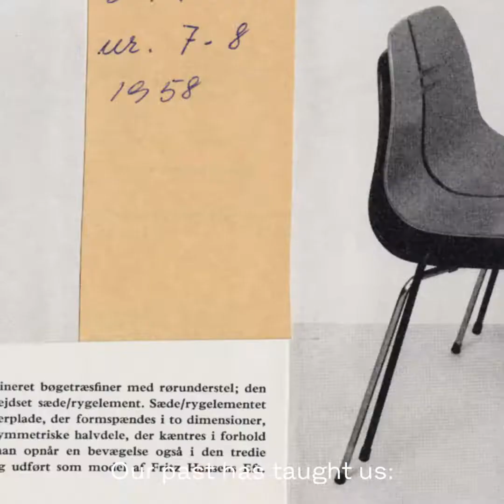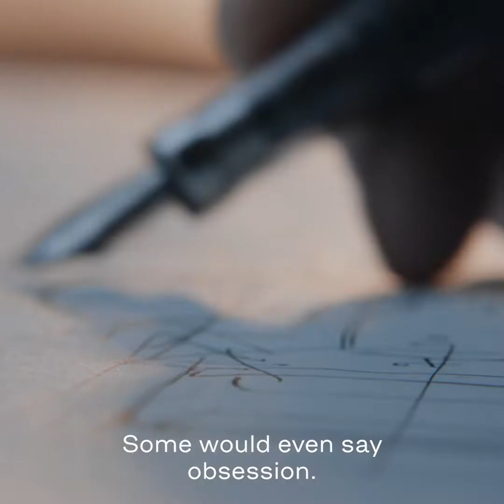Fritz Hansen 150 anniversary film